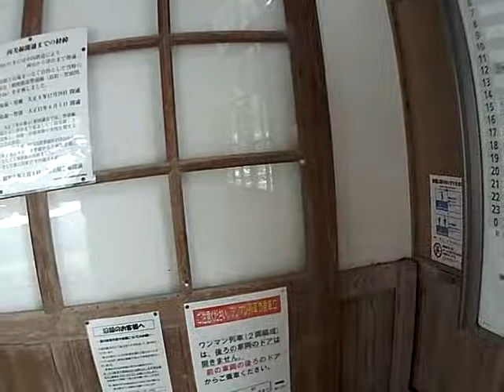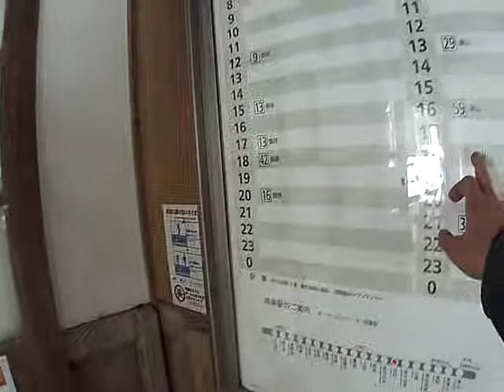ローカル線の小さな旅 因美線知和駅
美作滝尾駅は古い駅を、
更に雰囲気を出すために、
手を加えた駅。
知和駅は当時からの流れをそのままにした、
オリジナルコンディションな駅です。
二つの駅を訪れて見比べるのも面白いかもです。